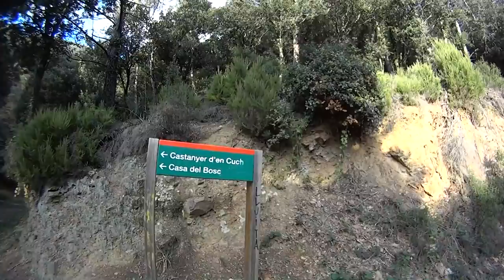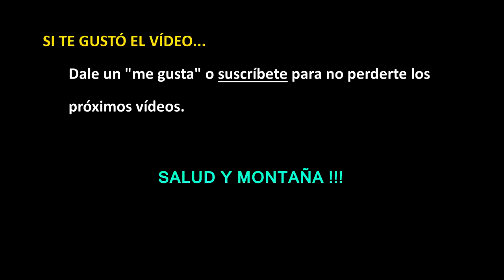Hoy ruta de BTT al Castanyer Gros de Can Cuch (el arbol mas grueso de Cataluña)